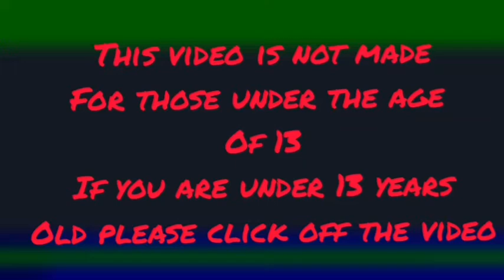Minecraft Let's Play With Phexo #11 Growing the Villager Hotel Part 1